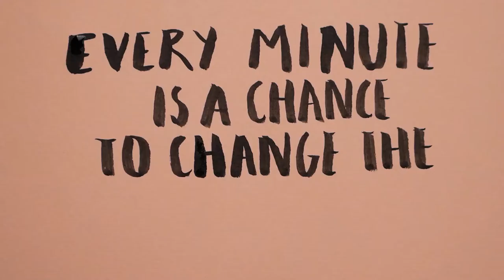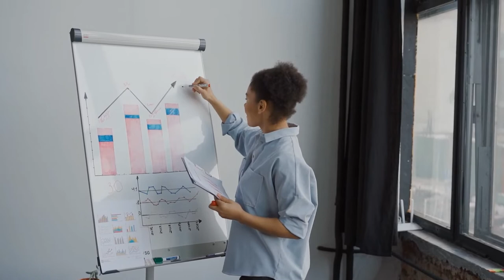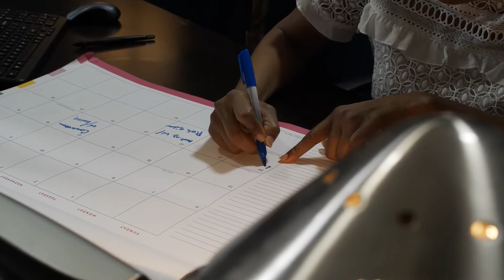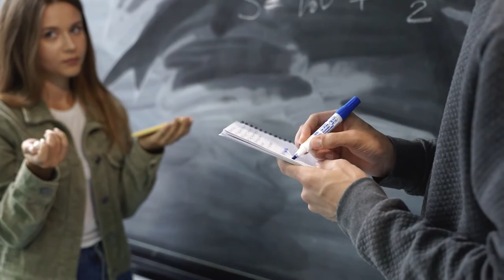How to Manage Exam Anxiety and Stress // Pass Tests with Confidence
If you have ever felt stressed or anxious while testing, this video is for you.  I provide 4 solutions to self-doubt and negative thoughts while studying or taking exams.

🔔 S U B S C R I B E 🔔 for more informative videos! :)

C O A C H I N G S E S S I O N

F O L L O W

Becoming Boss C's Amazon Favorite Products for Studying:
Writing Notepads for Taking Notes
COLORFUL Writing Notepads for Taking Notes
Index Card Holder for Organization
Index Cards